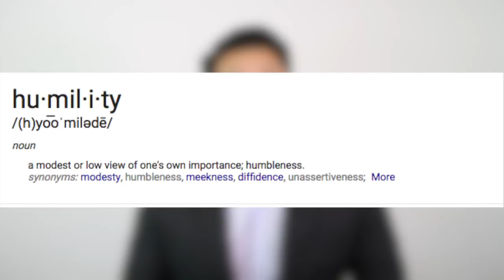Humility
7 Scientifically Proven Ways to Achieve Better Success in Life from INC. Magazine w/ James Hsu

10 Things You Must Do to Be Successful in Business (and in Life)| INC. Magazine w/ James Hsu